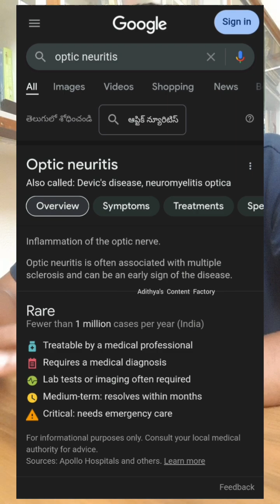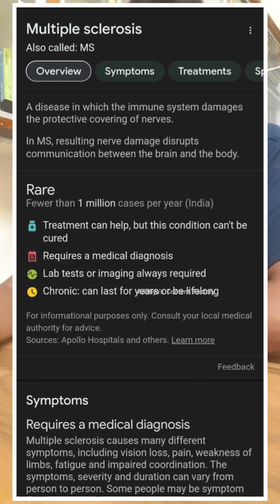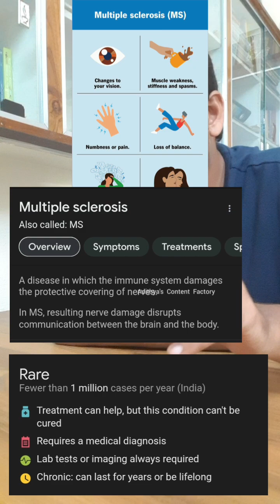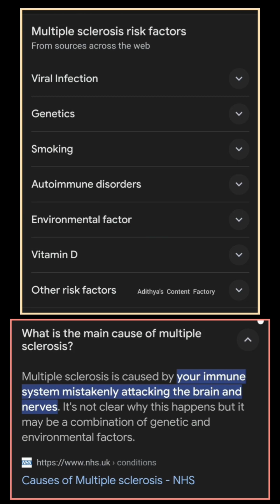Sudden గా మీ కన్ను చూపుని కోల్పోతే ? | తల తిరుగుతోందని వెళితే చెవికి ఆపరేషన్ చేస్తే ? 😳